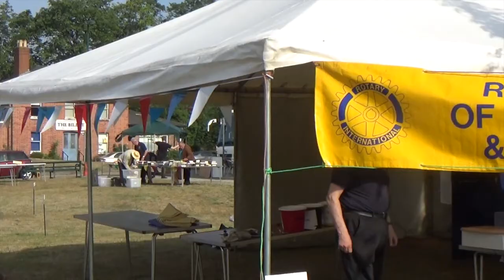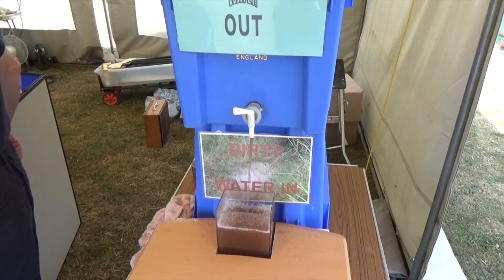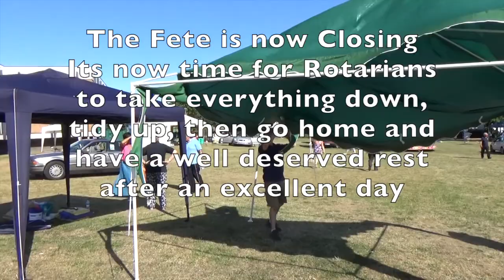Village Fete 4 July 2015 {}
Village Fete Hornchurch & Upminster